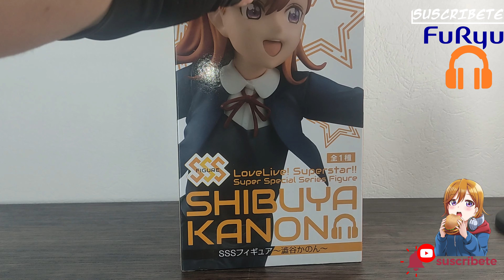Kanon shibuya school uniform ver. UNBOXING furyu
¡Muy buenas a todos y bienvenidos al canal!

¡Hoy es día de Unboxing y en esta ocasión tenemos  a Kanon Shibuya en traje escolar de la marca Furyu.

Esperamos que lo disfrutes y nos comenten si les gusta este estilo de unboxing o si prefieren el tradicional comentado